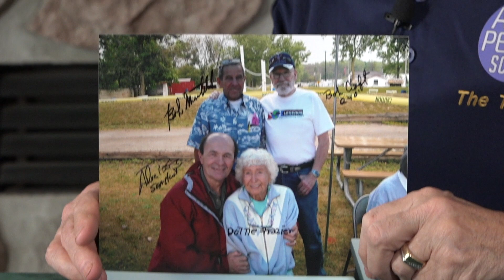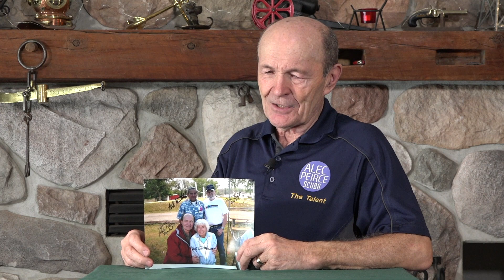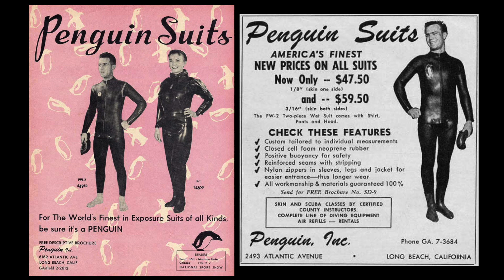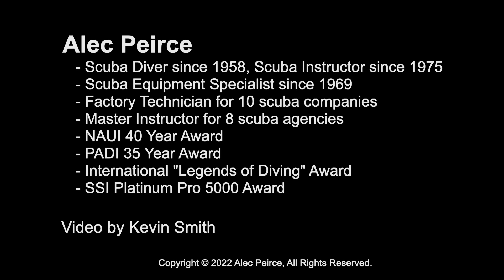Dottie Frazier Tribute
Alec pays tribute to Dottie Frazier, a wonderful friend and diving trailblazer.  First female scuba instructor in 1955, commercial hard hat diver, dive store owner, wetsuit maker, model, actress and a wonderful friend.

▶︎ "Trailblazer: The Extraordinary Life of Diving Pioneer Dottie Frazier"
Through Dottie's generosity and support, proceeds from the sale of this book will be donated to the Women Divers Hall of Fame Scholarship and Training Grant Program.
     - Available from Amazon.com
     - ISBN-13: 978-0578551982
     - Language: English, Paperback 114 pages
     - Publisher: Bonnie Toth Advertising & Design (Sept. 28 2019)

     - starts at timestamp: 7 minutes, 35 seconds
     - scuba diving expert and friend Alec Peirce and book editor Karen Straus